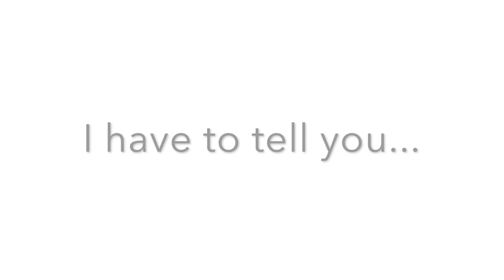Homestead Cow Processing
We are processing half a cow on the homestead and making ground beef, roasts, steaks, gulasch and more...

We generally only try to reply to comments the first 24 hours after the video aired due to the amount of comments we receive. Feel free to get in touch with us via facebook or email.

You can support us for FREE by shopping on Amazon via this

Carpentry:
Hultafors Handsaw
Hultafors Hammer
Stanley Level
Stanley Measuring Tape

Garden Tools:
Soil Blocker

Poultry Equipment